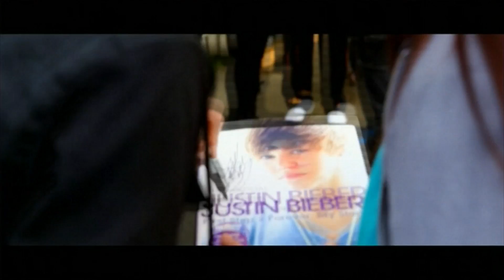Le papy de Justin Bieber lui trouve des excuses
LOS ANGELES - 18 déc 2013 - La star canadienne Justin Bieber s'est rendue à Los Angeles pour le lancement du film qui retrace sa vie "Justin Bieber's Believe".
Justin Bieber aura eu une année 2013 a été difficile: Attaque d'un Paparazzi, tags sur le mur d'un hôtel en Australie, evanouissement lors d'un concert...
Des épreuves sur lesquelles reviennent ses proches. Son grand-père surtout lui trouve des excuses, estimant qu'il n'est qu'un gosse qui a besoin de grandir.